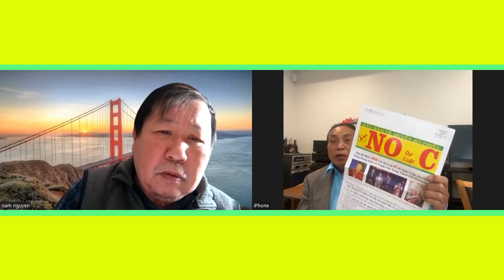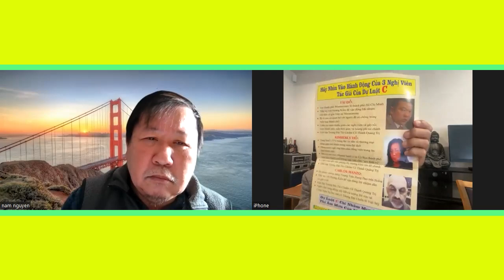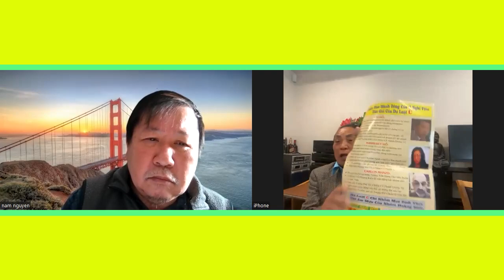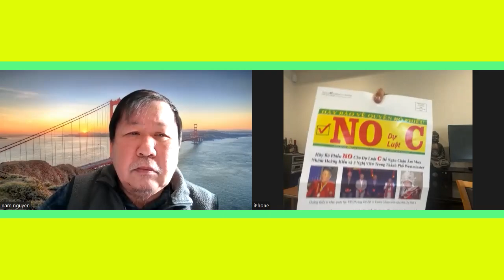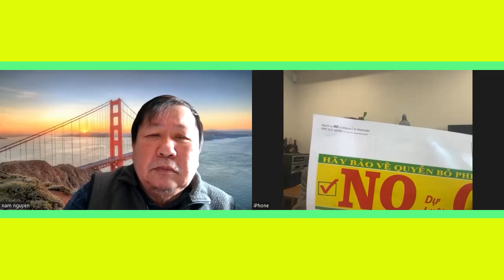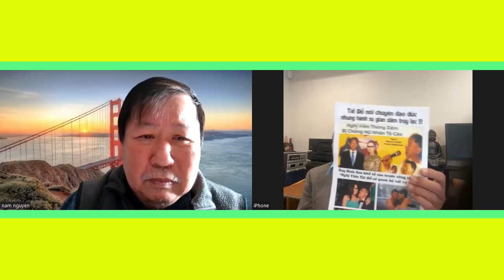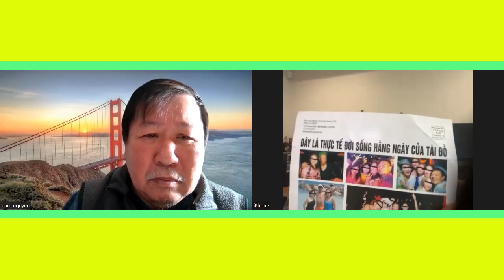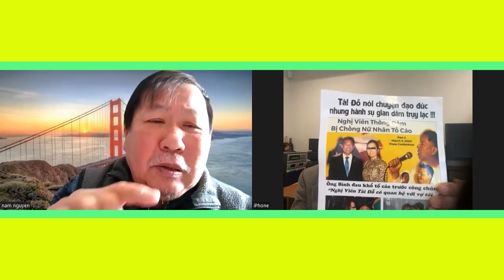Bolsa có gì lạ không em? - Kỳ 4!